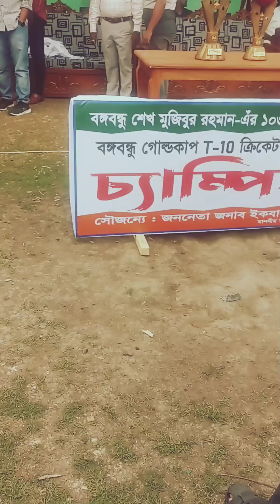শরিয়তপুর কলেজ মাঠে ক্রিকেট ফাইনাল ম্যাচ উপভোগ করলাম।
বঙ্গবন্ধু শেখ মুজিবুর রহমানের ১০৩ তম জন্মদিন উপলক্ষে শরীয়তপুর সরকারি কলেজ মাঠে একটি ক্রিকেট টুর্নামেন্ট  আয়োজন করা হয়েছে।

সেই টুর্নামেন্টের ফাইনাল ম্যাচ সরাসরি মাঠে এসে দেখলাম।